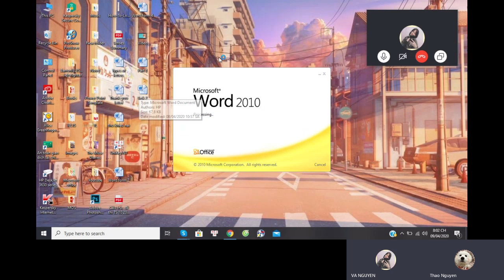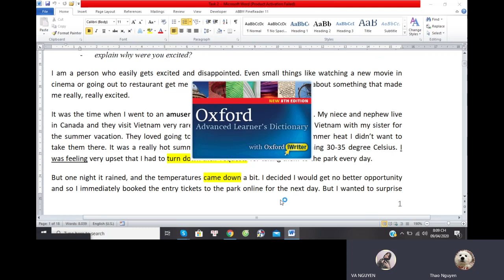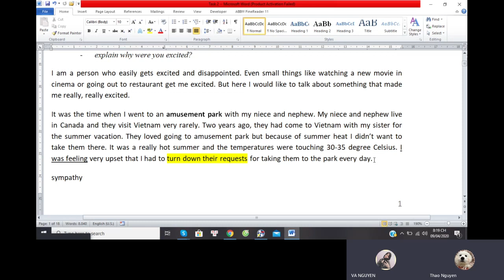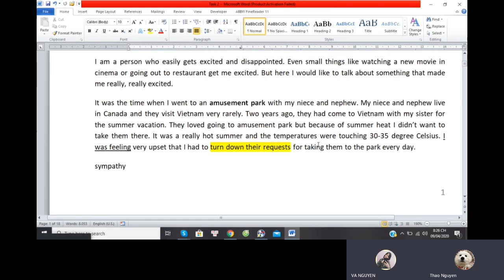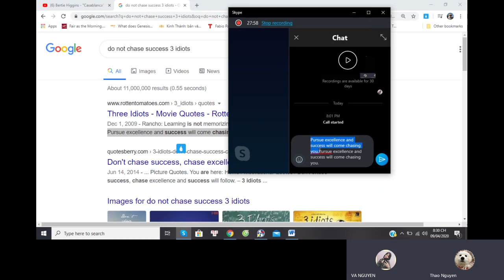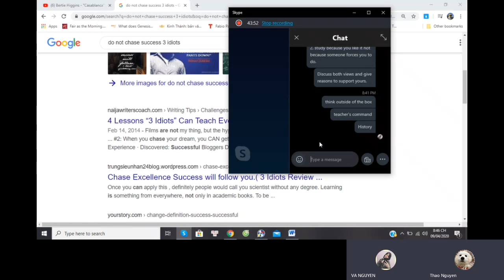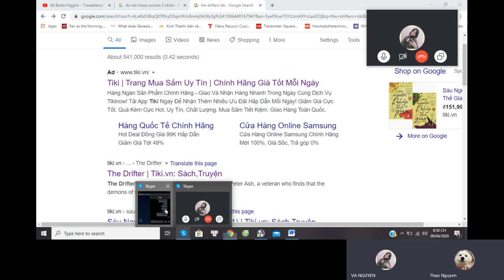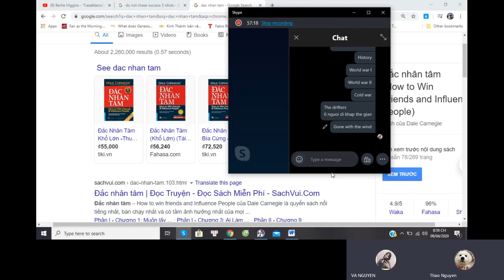Giáo viên Phương Thảo - demo class (Cared by: Ngọc Nương)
👉 ĐĂNG KÝ NHẬN BUỔI HỌC THỬ MIỄN PHÍ - TRẢI NGHIỆM PHƯƠNG PHÁP HỌC 1 KÈM 1 TẠI ĐÂY

😎 Antoree Singapore là nền tảng học tiếng Anh trực tuyến 1 kèm 1 đứng đầu khu vực Đông Nam Á với quy mô hơn 250,000 học viên trong suốt 7 năm qua. Antoree đã giải quyết hàng triệu bài toán khó trong việc học tiếng Anh của trẻ em và người đi làm Việt Nam và đem lại sự tin tưởng, an tâm cho các bậc Phụ huynh và học viên khi muốn đầu tư tiếng Anh.

😎 Trong hơn 7 năm qua, Antoree đã khẳng định vị thế của mình trên thị trường, truyền thông báo chí Việt Nam liên tục đưa tin và công nhận những thành quả và giá trị mà Antoree mang lại cho thế hệ trẻ vươn mầm của Việt Nam.
ANTOREE SINGAPORE - TIẾNG ANH 1 KÈM 1 TRỰC TUYẾN ĐẦU TIÊN & LỚN NHẤT ĐÔNG NAM Á
👍 Cam kết học nhanh hơn 40% Trung tâm nhờ giao tiếp 85% thời lượng 1 buổi học
👍 Giáo trình phù hợp với mọi nhu cầu của học viên từ trẻ em đến người đi làm: Trên trường, Cambridge, Oxford, Ielts, Toeic, Du học, Định cư, Công sở,...
👍 Thời gian học tự chọn, khi bận có thể báo trước để bảo lưu buổi học hoặc đổi thời khóa biểu
👍 Danh sách 700 giáo viên 1-1 chất lượng & lớn nhất Việt Nam
👍 Danh sách 16,000 + đánh giá của 10,000 Phụ huynh Việt Nam trong 5 năm
👍 Duy nhất tại Antoree có đánh giá chất lượng định kỳ và công khai
👍 Duy nhất tại Antoree có cam kết đầu ra, tặng khoá học bổ trợ nếu không đạt
👍 Duy nhất tại Antoree có chính sách hoàn tiền
⭐️ Danh sách Báo chí công nhận Antoree: Vnexpress, Dân trí, Thanh Niên, Cafe Biz, Báo Mới, Người Đồng Hành, ICTNews, Zing News, Vietnamnet, Thiếu Niên
⭐️ Danh sách Đài Truyền hình đưa phóng sự về Antoree: VTV, VTC, HTV, Truyền hình Hà Nội, Truyền hình Nhân Dân, VITV